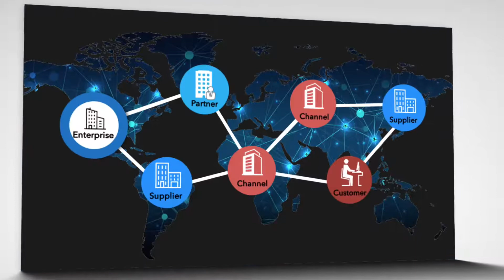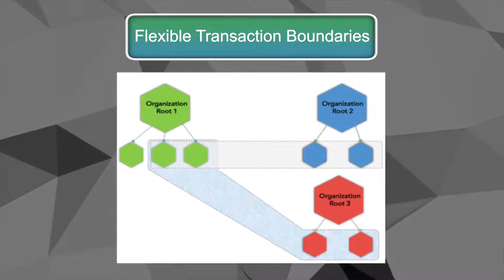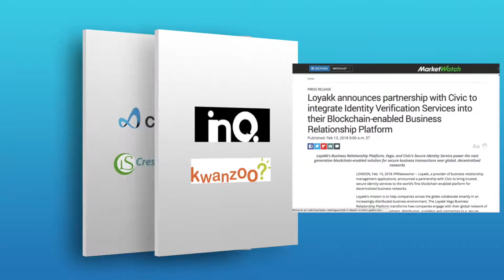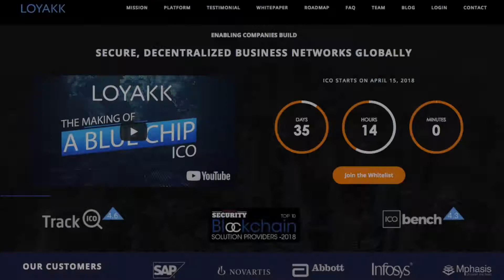Loyakk Corporate Presentaiton